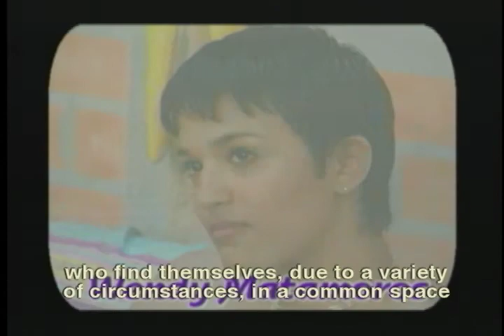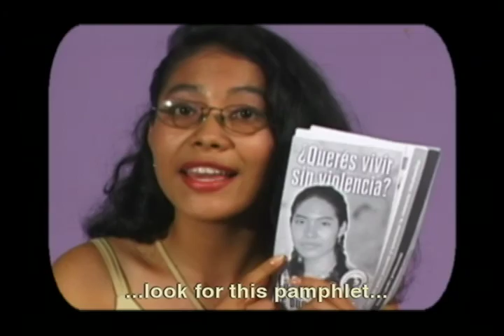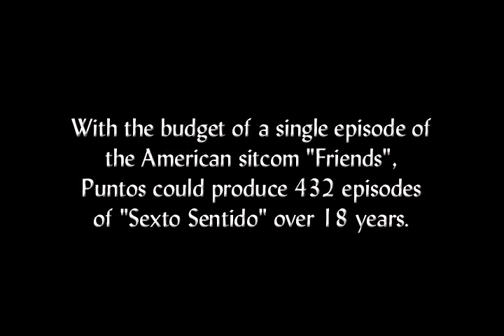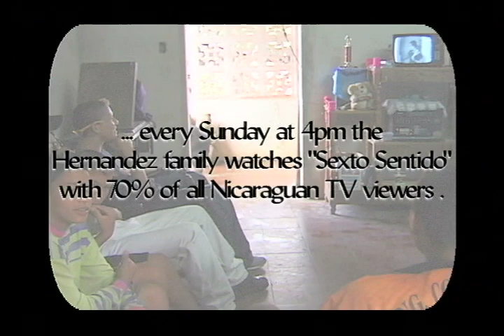Novela Novela - corto